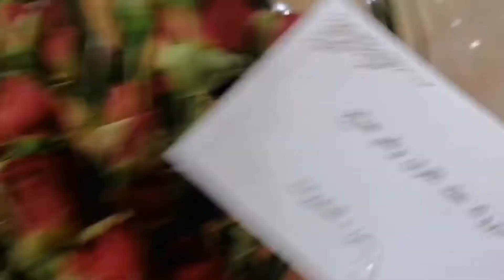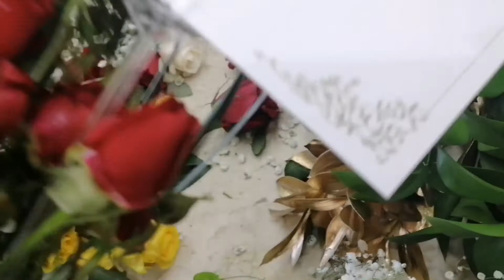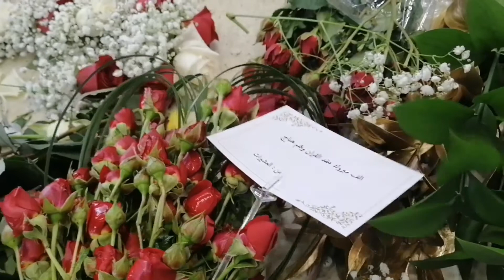RELAXING MASSAGE WITH FRESH FLOWERS